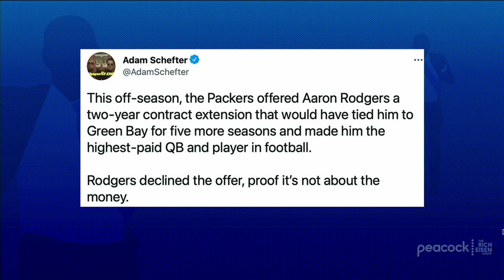The MMQB’s Albert Breer on the Latest Aaron Rodgers-Packers Developments | The Rich Eisen Show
The MMQB’s Albert Breer and Rich Eisen Show guest host Ben Lyons discuss the latest developments in the Aaron Rodgers-Packers standoff and what’s likely to happen (or not happen) as the start of training camp approaches.